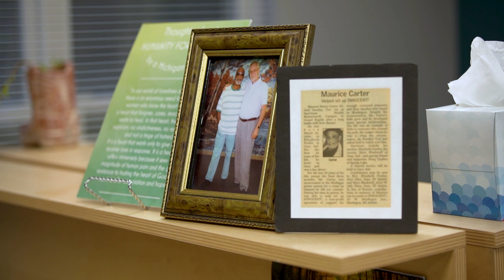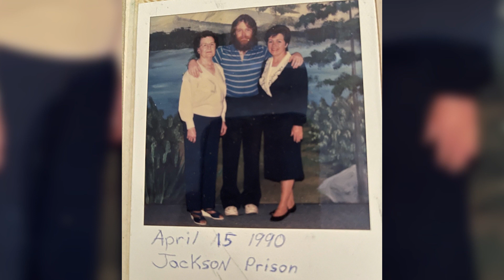Humanity for Prisoners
Award-winning film-maker, Nate Roels, paid a visit to the HFP office, and kept his camera rolling. This short feature is a testimony of the work and the mission of Humanity for Prisoners.